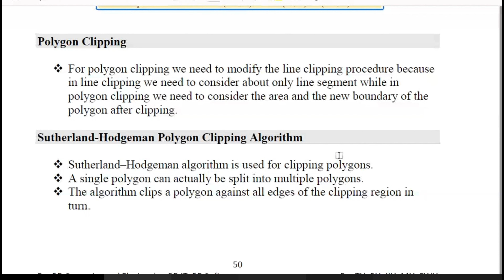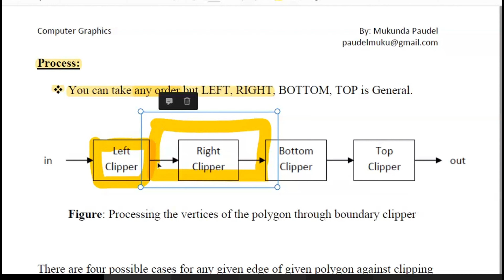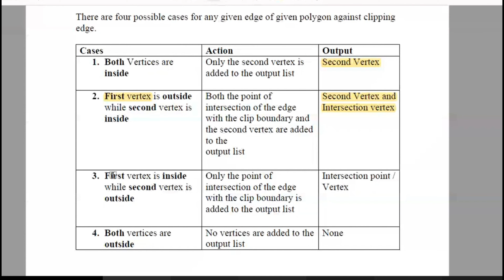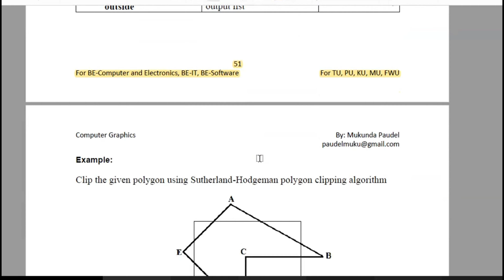Polygon Clipping: The Sutherland-Hodgeman Algorithm Demystified || Computer Graphics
1.Clip the given polygon using sutherland-hodgemanpolygon clipping algorithm.

👉Plz Support For  #10,000Subscibers😉😉😉.

                            Computer Graphics Lecture with  Mukunda Paudel

Description:
In this lecture series, Prof. Mukunda Paudel shares his in-depth knowledge . We are excited to offer this video series to our audience and appreciate sir for their expertise and dedication to teaching.

Credit:
Teacher :- Mukunda Paudel
Subject :-Computer Graphics